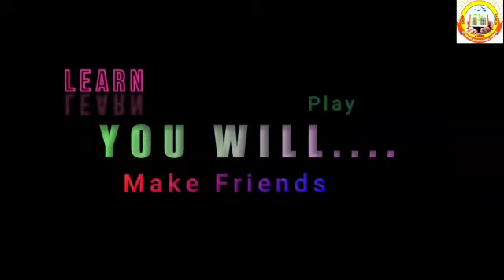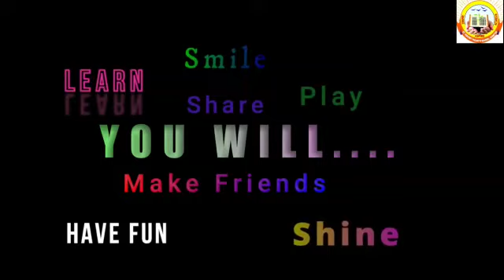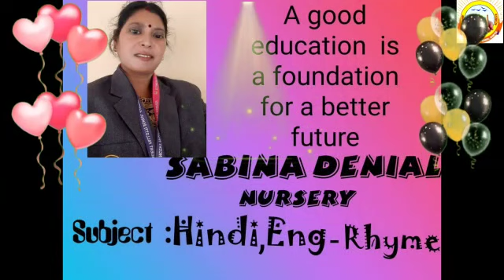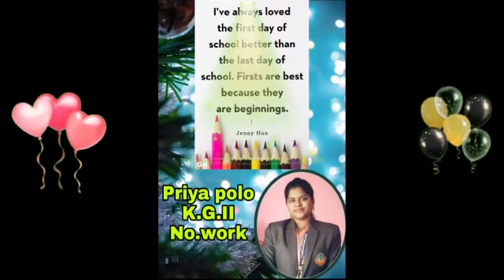REOPENING DAY OF PRE PRIMARY: 01 JULY 2021